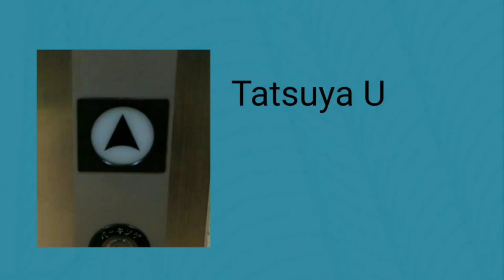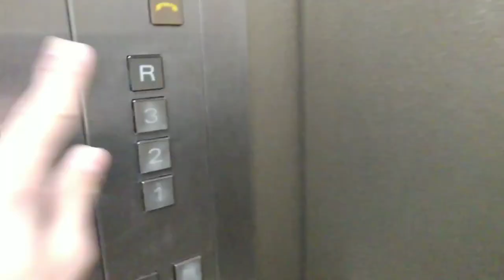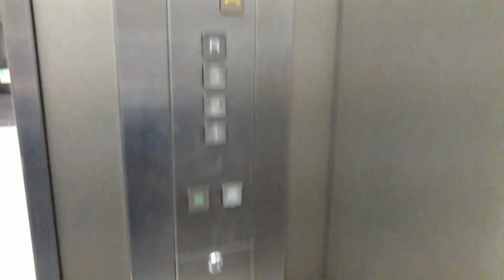[車椅子動作盤注目！！]イズミヤ松原店のエレベーター|2機まとめ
メーカーは、すべて三菱製です。
[共通情報]
機種:アクセルシリーズ
用途:乗用
定員:20名
積載:1350kg
設置数:2

1.車椅子対応機
ここは、閉ボタンが反応なしです。

2.車椅子非対応機